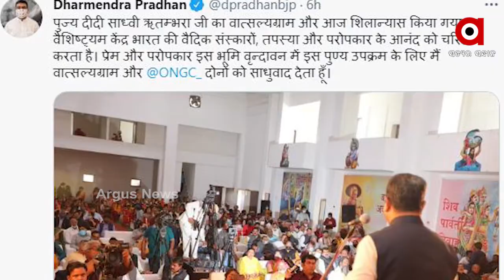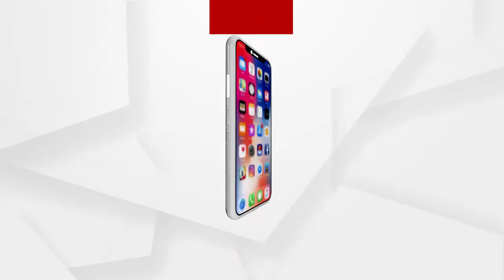ମଥୁରା ଠାରେ ଦିବ୍ୟାଙ୍ଗ ବିଦ୍ୟାଳୟ ‘ବୈଶିଷ୍ଟ୍ୟମ’ର ଶିଳାନ୍ୟାସ କଲେ କେନ୍ଦ୍ରମନ୍ତ୍ରୀ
ମଥୁରା ଠାରେ ଦିବ୍ୟାଙ୍ଗ ବିଦ୍ୟାଳୟ ‘ବୈଶିଷ୍ଟ୍ୟମ’ର ଶିଳାନ୍ୟାସ କଲେ କେନ୍ଦ୍ରମନ୍ତ୍ରୀ  । ଶିଳାନ୍ୟାସ କରିବା ଅବସରରେ କହିଛନ୍ତି କେନ୍ଦ୍ରମନ୍ତ୍ରୀ ...ଧର୍ମେନ୍ଦ୍ର ପ୍ରଧାନ କହିଛନ୍ତି ସାଧ୍ୱୀ ରିତମ୍ଭରାଜୀଙ୍କ ବାତ୍ସଲ୍ୟଗ୍ରାମ ଦିବ୍ୟାଙ୍ଗଙ୍କ ପ୍ରତି ସମାଜର ଦାୟିତ୍ୱ ଓ ଆତ୍ମୀୟତାର ପରିଚୟ ଦେଇଛି ବୋଲି
ଅଧିକ ଖବର ପାଇଁ ଡ଼ାଉନଲୋଡ କରନ୍ତୁ “Argus News” ଆପ୍